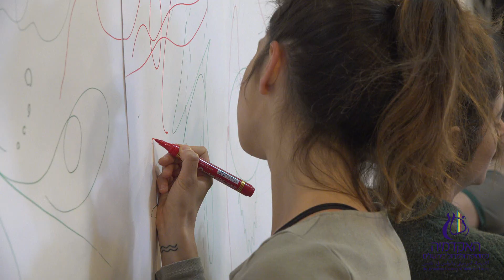החוג לתנועה 2022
תנועה אחת שווה אלף מילים
גופני
קונספטואלי
נסיוני
משוכלל
רב תרבותי
מגוון
על הבמה
בסטודיו
בטבע
במוזיאון
בהתבוננות
בפעולה
בשהייה ופליאה
וגרביטציה
בחתרנות
בזיעה
במחקר
החוג למחול ואמירה
החוג לתנועה ותעוזה
מתחדשת כבר מעל ל30 שנה

בואו ליום הפתוח בחוג לתנועה ה- 23.5 בשעה 9:00 בבניין האקדמיה